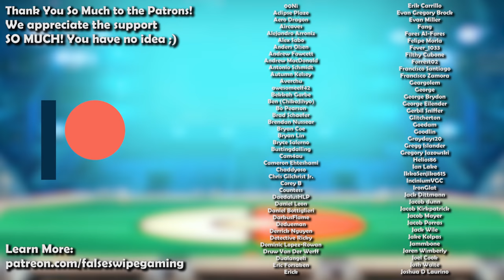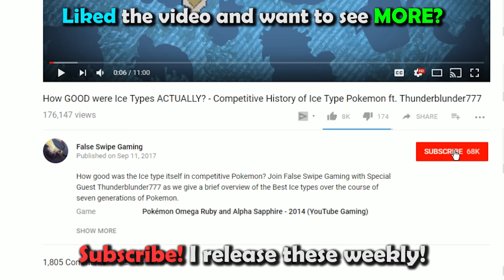How GOOD were Linoone & Obstagoon ACTUALLY? - History of Linoone & Obstagoon in Competitive Pokemon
Linoone & Obstagoon are today’s Pokemon for our competitive history series! Join False Swipe Gaming in this brief overview of Linoone & Obstagoon in competitive Pokemon!

Timestamps:
0:00 - Intro
0:45 - ADV/Gen 3
9:52 - DPP/Gen 4
12:37 - BW/Gen 5
13:23 - XY/Gen 6
15:17 - SM/Gen 7
18:19 - SS/Gen 8 Linoone
20:49 - SS/Gen 8 Obstagoon
25:01 - Outro

Ryan Gonzales

Game Capture Artist:
DarkMusician